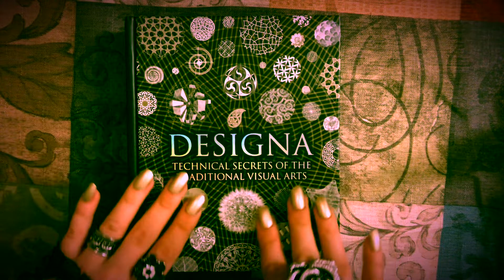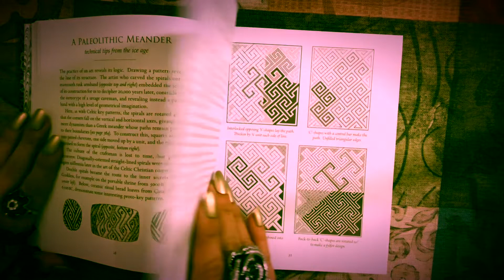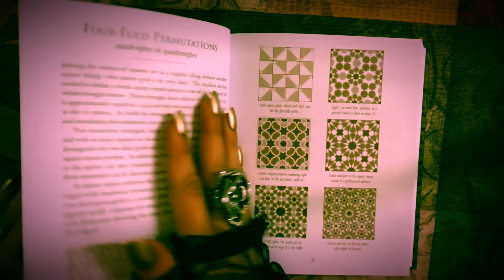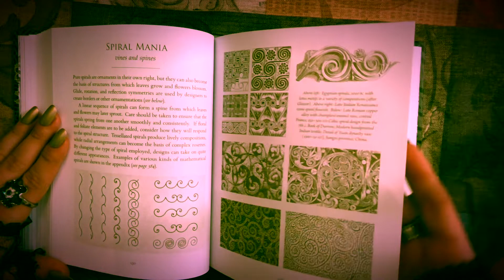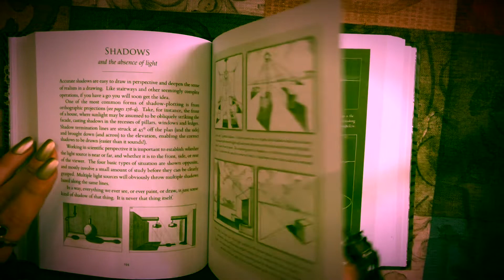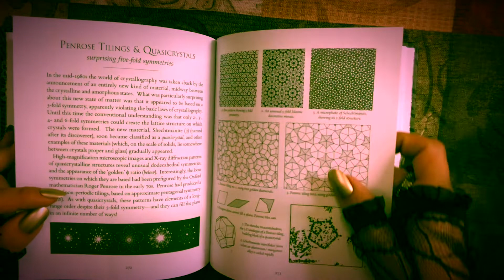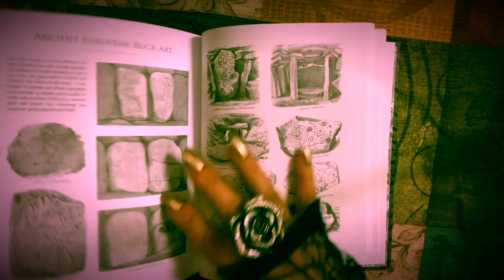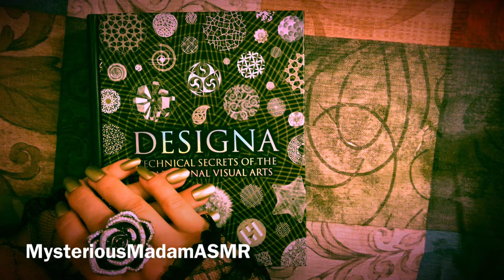ASMR Page Turning in DESIGNA (With Whispering)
The purpose of this video is to entertain and relax. Featuring soothing ASMR sounds such as whispering and page turning. I do hope you enjoy!

Note: The pages were extremely squeaky so I had to edit out a lot of those. By some miracle I think all the pages are present in the video, save for one page, which I edited out on purpose due to some “human anatomy”. I didn’t want to get in trouble. 🙄